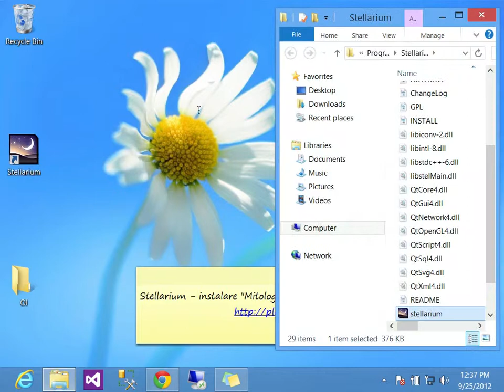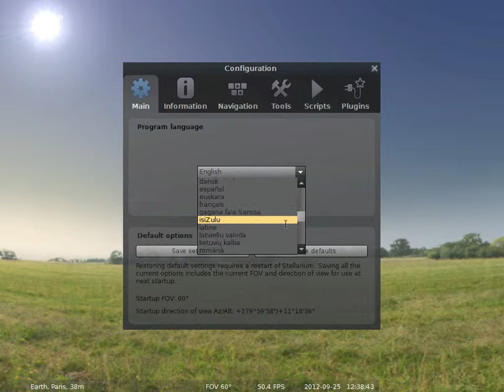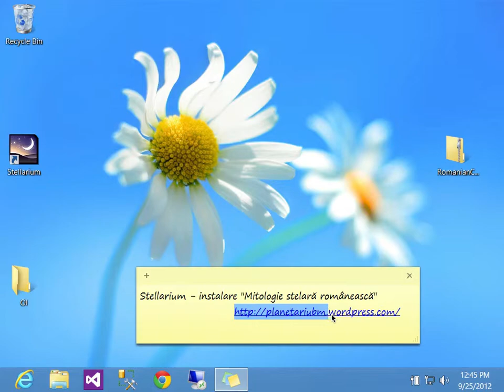TUTORIAL DE INSTALARE CONSTELAȚII ROMÂNEȘTI PE STELLARIUM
Kitul de instalare al constelațiilor românești în aplicația de planetariu virtual open source Stellarium - va putea fi obținut de pe site-ul